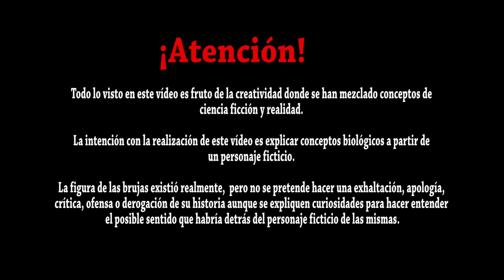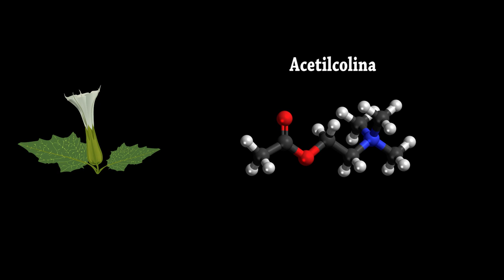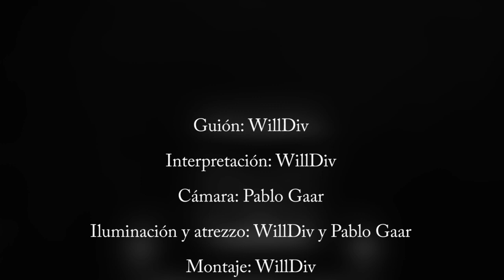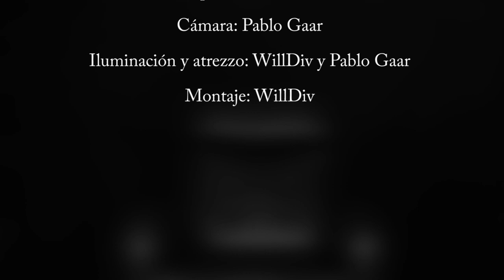Las BRUJAS [Análisis Científico]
¿Existieron las brujas? ¿Por qué volaban? ¿Crees que las BRUJAS eran caníbales?. La brujería y la magia oscura eran su especialidad, y por ello son las reinas en Halloween.

Bibliografía:

Bernabeu-Mestre, J., Cid Santos, A. P., Esplugues Pellicer, J. X., & Galiana-Sánchez, M. E. (2006). Una enfermedad de mujeres: medicina e ideología en el ejemplo histórico de la clorosis.

Bowman, W. C., & Sanghvi, I. S. (1963). Pharmacological actions of hemlock (Conium maculatum) alkaloids. Journal of Pharmacy and Pharmacology, 15(1), 1-25.

Çaksen, H., Odabaş, D., Akbayram, S., Cesur, Y., Arslan, Ş., Üner, A., & Öner, A. F. (2003). Deadly nightshade (Atropa belladonna) intoxication: an analysis of 49 children. Human & experimental toxicology, 22(12), 665-668.

Ebensperger, L. A. (1998). Strategies and counterstrategies to infanticide in mammals. Biological Reviews, 73(3), 321-346.

Gaire, B. P., & Subedi, L. (2013). A review on the pharmacological and toxicological aspects of Datura stramonium L. Journal of integrative medicine, 11(2), 73-79.

Gilani, A. H., Khan, A. U., Raoof, M., Ghayur, M. N., Siddiqui, B. S., Vohra, W., & Begum, S. (2008). Gastrointestinal, selective airways and urinary bladder relaxant effects of Hyoscyamus niger are mediated through dual blockade of muscarinic receptors and Ca2+ channels. Fundamental & clinical pharmacology, 22(1), 87-99.

Greenblatt, D. J., & Shader, R. I. (1973). Anticholinergics. New England Journal of Medicine, 288(23), 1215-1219.

Hser, Y. I., Gelberg, L., Hoffman, V., Grella, C. E., McCarthy, W., & Anglin, M. D. (2004). Health conditions among aging narcotics addicts: medical examination results. Journal of behavioral medicine, 27(6), 607-622.

Iftner, A., Klug, S. J., Garbe, C., Blum, A., Stancu, A., Wilczynski, S. P., & Iftner, T. (2003). The prevalence of human papillomavirus genotypes in nonmelanoma skin cancers of nonimmunosuppressed individuals identifies high-risk genital types as possible risk factors. Cancer research, 63(21), 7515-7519.

Koutsky, L. (1997). Epidemiology of genital human papillomavirus infection. The American journal of medicine, 102(5), 3-8.

Löe, H. (2000). Oral hygiene in the prevention of caries and periodontal disease. International dental journal, 50(3), 129-139.

Moynihan, P., & Petersen, P. E. (2004). Diet, nutrition and the prevention of dental diseases. Public health nutrition, 7(1a), 201-226.

Piccillo, G. A., Mondati, E. G., & Moro, P. A. (2002). Six clinical cases of Mandragora autumnalis poisoning: diagnosis and treatment. European journal of emergency medicine, 9(4), 342-347.

Sleiman, R., Kurban, M., Succaria, F., & Abbas, O. (2013). Poliosis circumscripta: overview and underlying causes. Journal of the American Academy of Dermatology, 69(4), 625-633.

Sofrata, A. H., Claesson, R. L., Lingström, P. K., & Gustafsson, A. K. (2008). Strong antibacterial effect of miswak against oral microorganisms associated with periodontitis and caries. Journal of periodontology, 79(8), 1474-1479.

Vetter, J. (2004). Poison hemlock (Conium maculatum L.). Food and Chemical Toxicology, 42(9), 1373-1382.

Wilkinson, I. S., Childerhouse, S. J., Duignan, P. J., & Gulland, F. M. D. (2000). Infanticide and cannibalism in the New Zealand sea lion, Phocarctos hookeri. Marine Mammal Science, 16(2), 494-500.

Imágenes:

Las brujas de Zugarramurdi
Hansel y Gretel: Cazadores de brujas
Harry Potter
Juego de Tronos